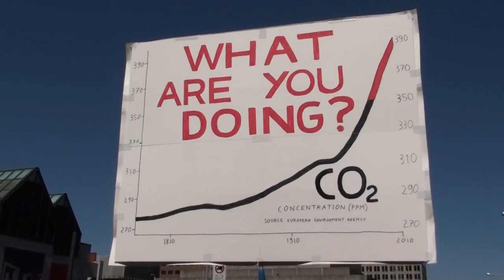5/23 Jour de la Terre - Montréal - Earth Day 2013